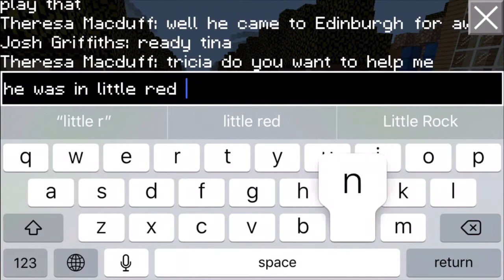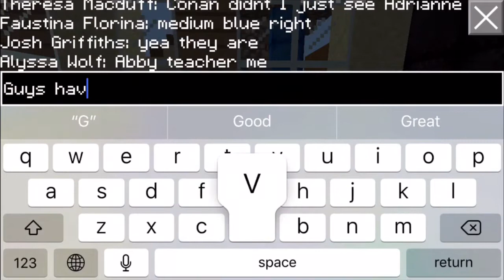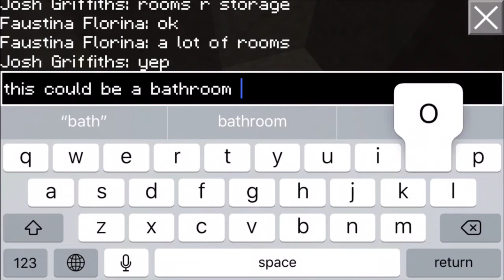Tour of Josh Griffiths’ New Mansion